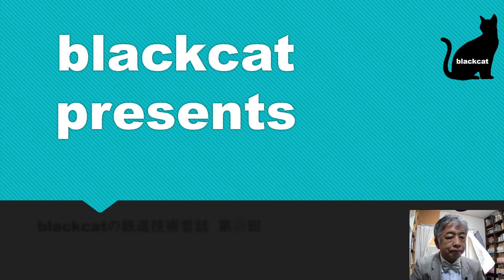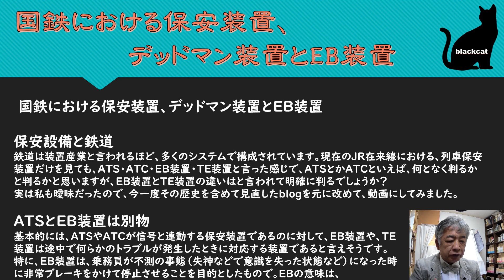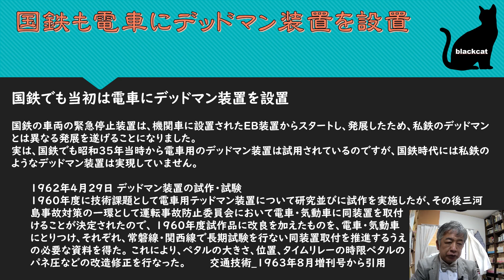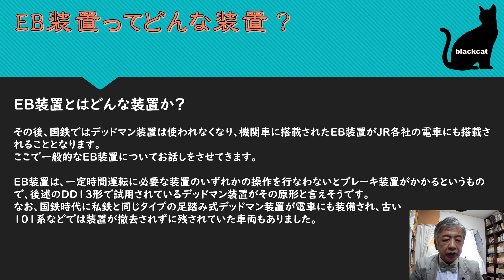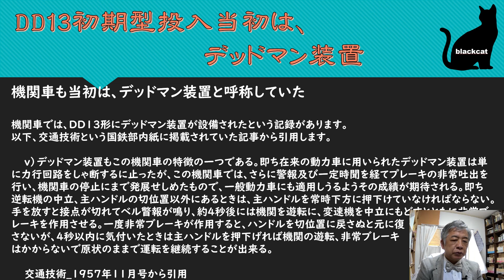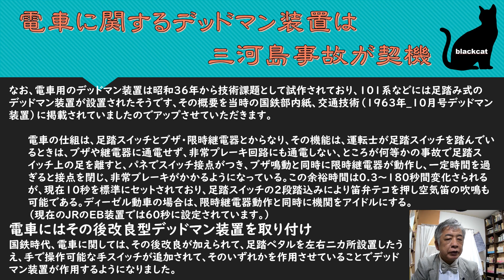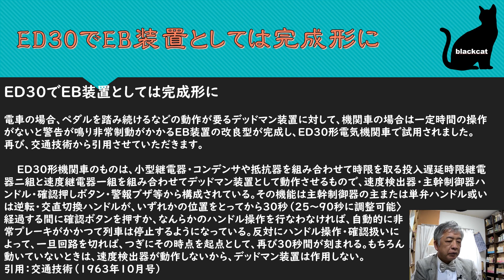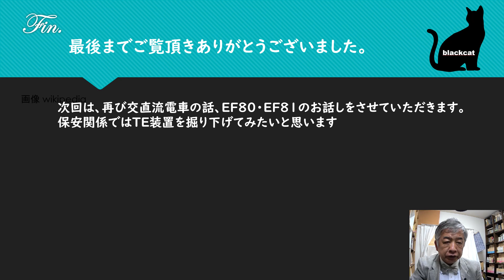JRはEB装置、私鉄ではデッドマン装置が一般的ですが。その理由ご存じですか？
国鉄では電車列車も機関車もEB装置、私鉄ではデッドマン装置となっていますが・・・、実は国鉄でも昭和30年代後半から40年代前半で、電車にあってはデッドマン装置を導入しようとしました。
しかし、諸般の事情で導入は見送られることとなりました。

その後、JRでは機関車で採用したEB装置を電車にも導入することとなりますが、本格的にEB装置が試用されるのは、昭和55年（1980）以降、本格的な採用に至っては昭和60年まで待たなくてはなりませんでした。
本動画では、デッドマン装置とEB装置の違い、さらに昔は国鉄でも電車にデッドマン装置を導入しようと紫檀という話なども合わせてしております。

よろしければお願いします、資料の購入に充てさせていただきます。